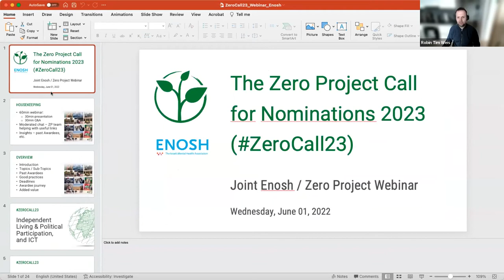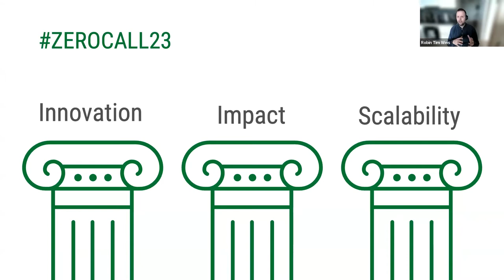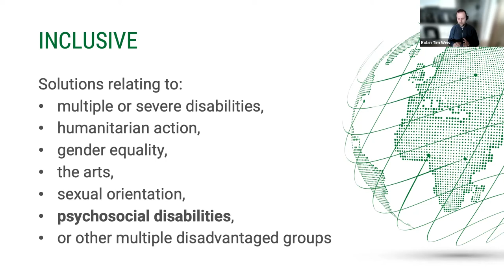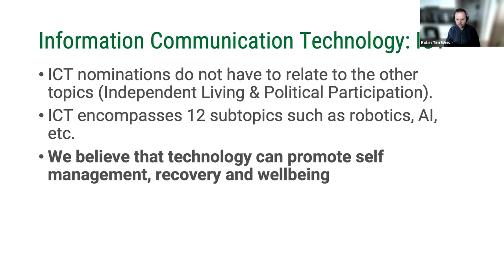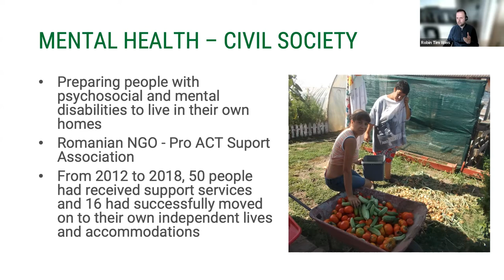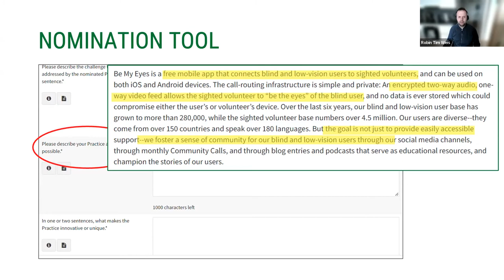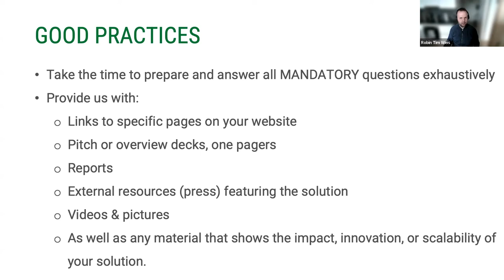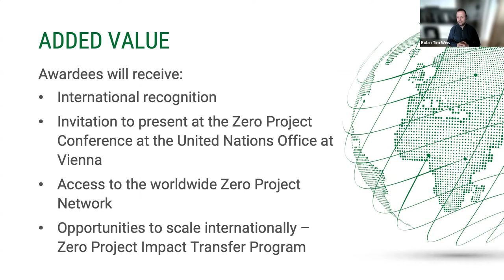Enosh/Zero Project Webinar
Enosh has joined the Zero Project efforts towards a world with zero barriers for people with disabilities. The Zero Project is a global foundation based in Vienna, Austria. The foundation finds and shares solutions that improve the daily lives and legal rights of all persons with disabilities.

The Zero Project Call for Nominations for 2023 (ZeroCall23) is now available and focused on best practices and policies on Independent Living & Political Participation, and ICT. It calls on inclusive and innovative solutions worldwide to submit their nominations and be recognized with the Zero Project Award.

The ZeroCall23 call is open to all communities, and we want to see more solutions from the mental health community. A world with zero barriers means that we must also actively highlight good practices that
·         Outline how technology can promote self-management, recovery, and wellbeing.
·         Highlight innovative practices that promote recovery and innovative community-based services.
·         Stress impactful and intersectional ways in which economic empowerment, mental health and other forms of political participation can be improved for people with psychosocial disabilities.
If you want to learn more and understand the process, please join us for a joint Enosh/Zero Project ZeroCall23 webinar in which we will provide you with valuable tips on how to best prepare your nomination, as well as underline how ZeroCall23 is open to the mental health community.

For more information about ZeroCall23, go to this Good luck with your nomination!